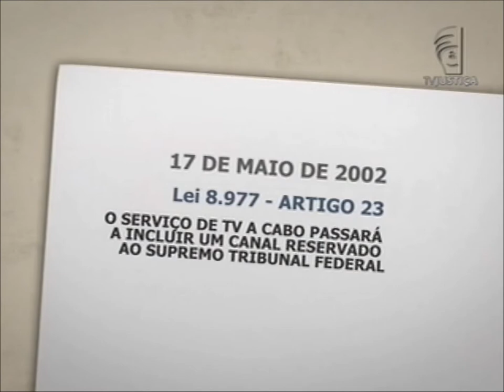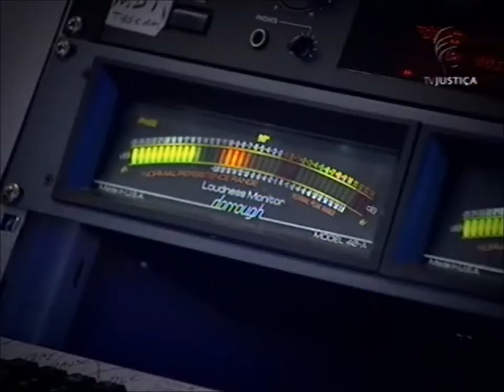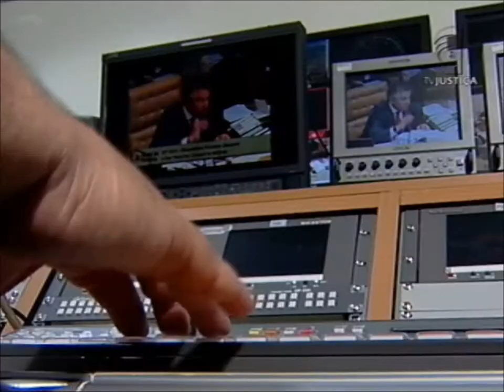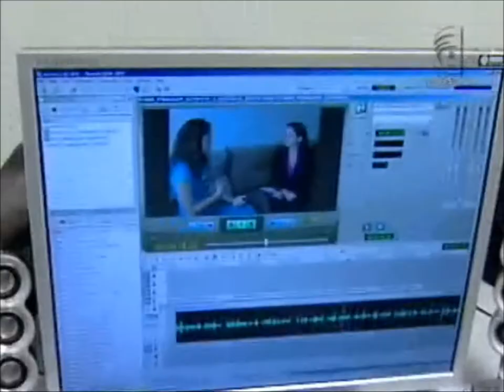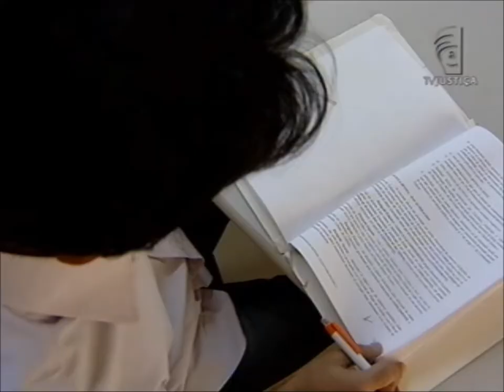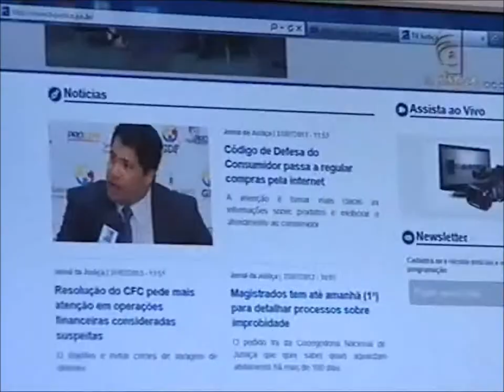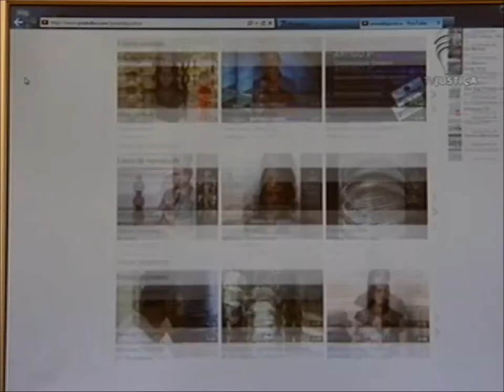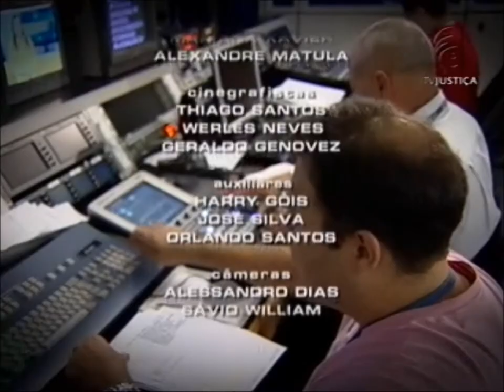Repórter Justiça - Onze anos de informação! (10/08/13)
Durante mais de uma década, a TV Justiça aproximou o Judiciário dos brasileiros levando todos os ramos do Direito de uma forma clara e interessante para o cidadão. São jornais diários que transmitem as decisões de todo o país e contam com o apoio dos tribunais parceiros em vários estados para informar, cada vez melhor, o telespectador. Além disso, 14 programas de temas variados são produzidos pela equipe da TV Justiça! No programa Repórter Justiça desta semana você vai conhecer um pouco mais sobre o trabalho da emissora. Leia a íntegra da sinopse